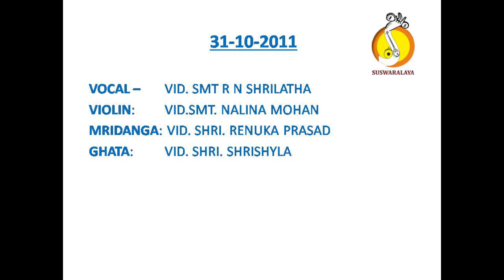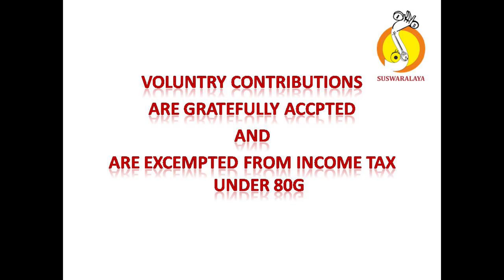2 GAM GANAPATHE-DURVANKI-TISHRA TRIPUTA-JAYACHAMARAJA WODEYAR